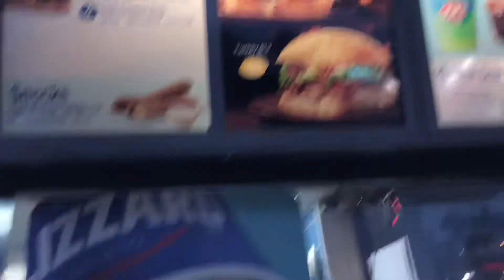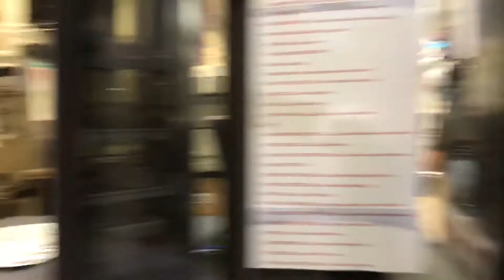Bhutanese Refugees ||Akron Ohio